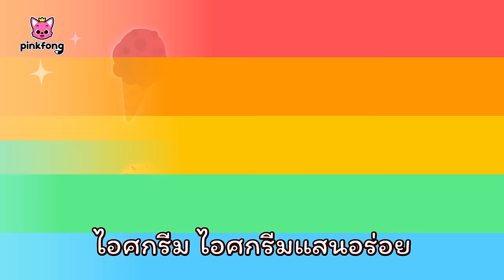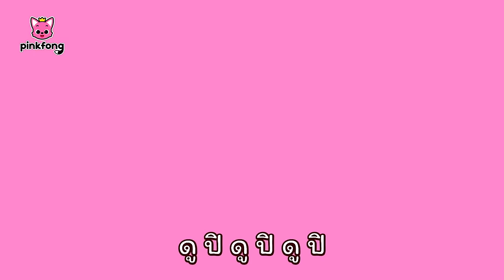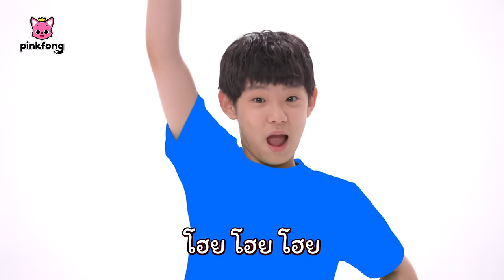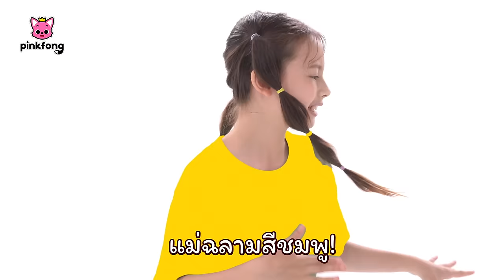สีสันหายไปไหน❓💦 และ เพลงอื่นๆ | เพลงสีสันของลูกฉลาม | สีสำหรับเด็ก | พิ้งฟอง เบบี้ชาร์ค เพลงและนิทาน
เพลงสีสันของลูกฉลาม

00:00:00 สีสันหายไปไหน
00:03:10 รถไอศกรีมของปู่ฉลาม
00:05:55 โลกสายรุ้งของลูกฉลาม
00:08:59 เพลงกลอนสีสัน
00:11:56 หมวกสีขาวของลูกฉลาม
00:15:02 รถบัสฉลามหลากสี
00:17:36 ผจญภัยสีสัน
00:20:20 สตูดิโอผสมสีของแมจิกสเนล
00:23:22 โลกสีชมพูของลูกฉลาม
00:26:38 สีสันช่างสวยงาม
00:29:53 ลูกฉลามสีสัน
00:34:10 เรียนสีสันกับเพื่อนของโฮกิ
00:36:24 เรียนสีสันกับฟรีโด้
00:38:46 เรียนสีสันกับโฮกิ
00:40:27 เรียนสีสันกับโคดี้
00:42:29 เรียนสีสันกับเจนี่
00:44:29 เรียนสีสันกับพิ้งฟอง
00:46:30 เรียนสีสันกับไมอัน
00:48:32 เรียนสีสันกับโพกิ
00:51:11 เรียนสีสันกับโจโจ้
00:53:29 เรียนสีสันกับแบร์รี